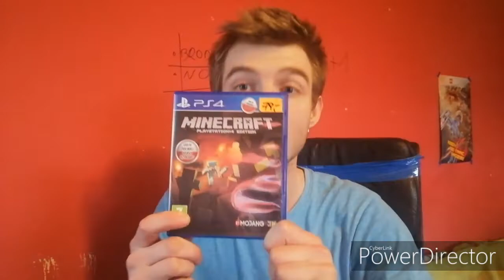The Vlog #1 - Vlog o vlogu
Zapraszam na kilka krótkich porad, jak skutecznie zrobić Vloga i przyciągnąć widzów. Sprawdzona metoda! Sprawdź :)